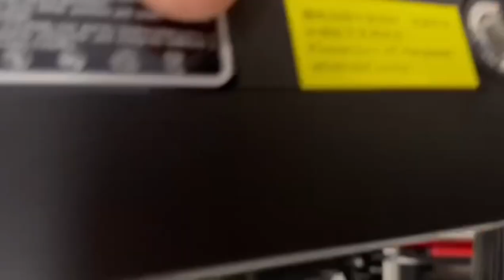How to charge Stair climber